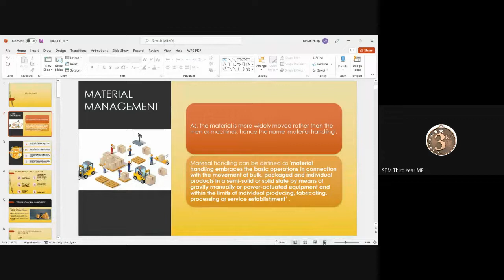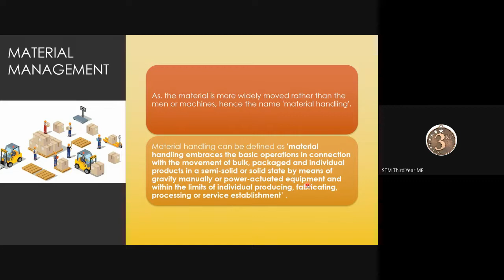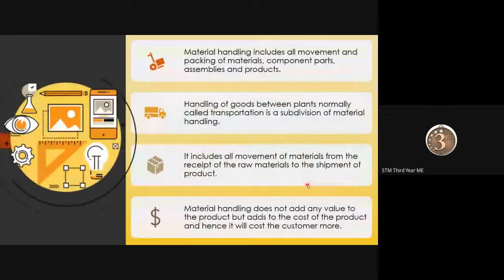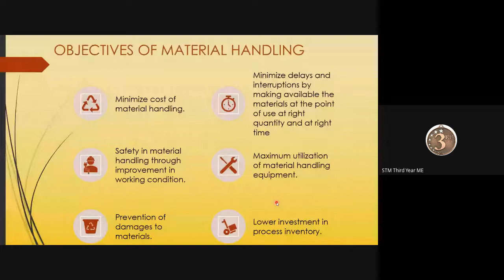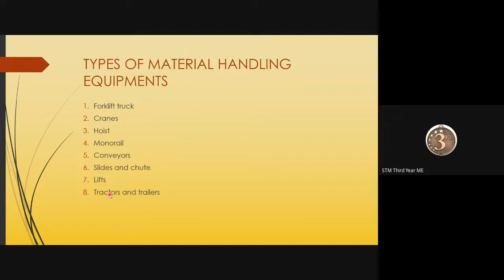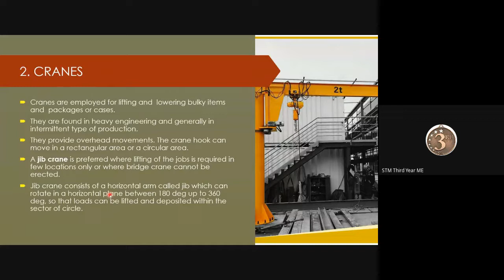STM_ME3_MET305_REVESION_MODULE 2 - PART 1 - 07/02/2022